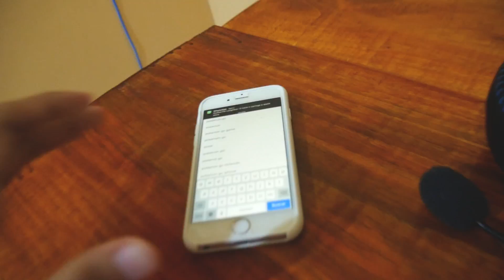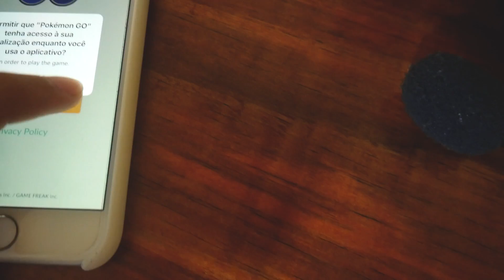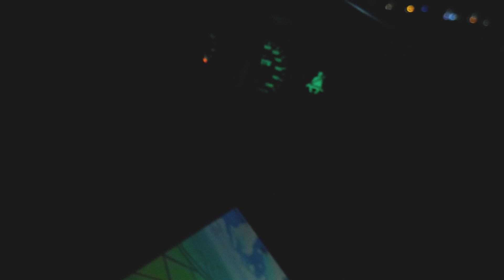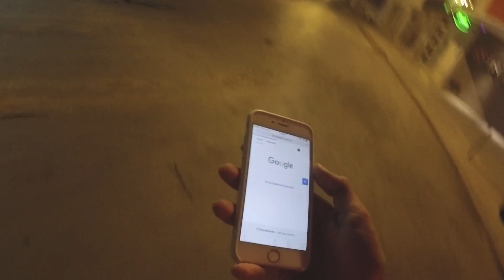ENCONTRANDO A GALERA DO POKEMON GO | dia do lançamento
Essas foram as primeiras horas após o lançamento do Pokemon GO no Brasil, e mesmo assim encontramos muitos jogadores na rua.

Snap: felpsm337
Beme: felpsm

Baixem a extensão do Canal!

Oi! Meu nome é Felipe.